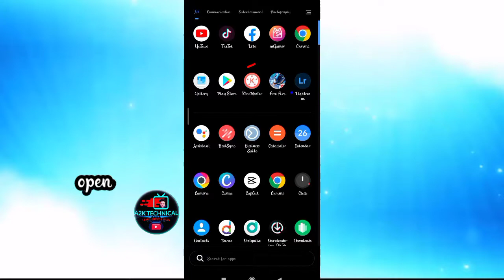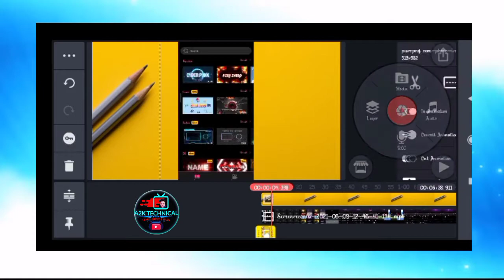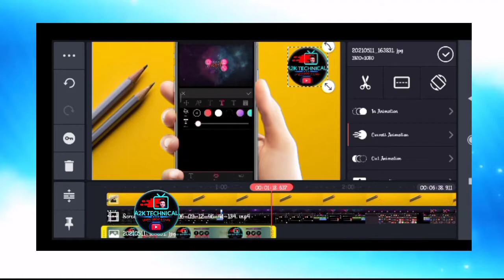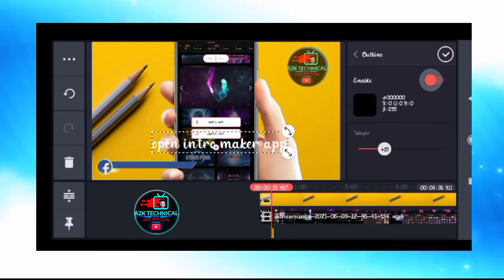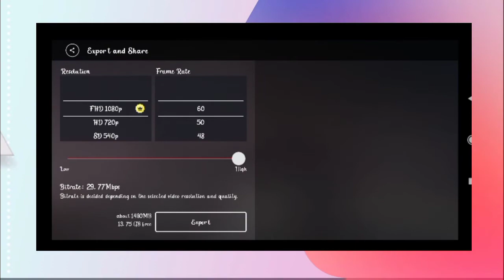how to add subscribe button on video l animation Subcribe Bell Intro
Welcome to A2K TG. I'm not gonna write long description, If you want to know more about channel then watch my videos. I hope you can find some Entertenment videos for yourself.